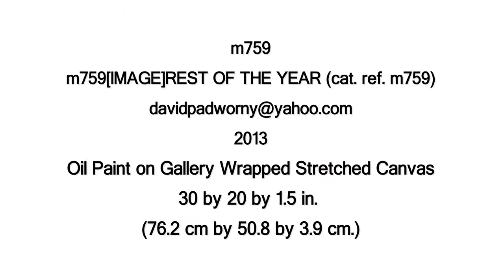Original Oil Painting on canvas -- m759